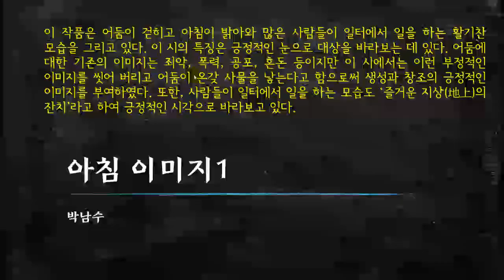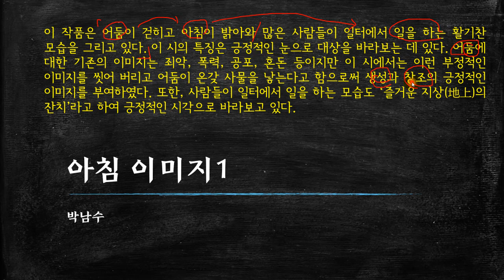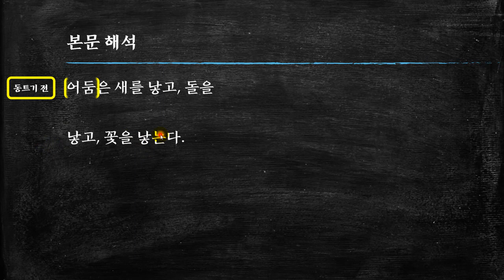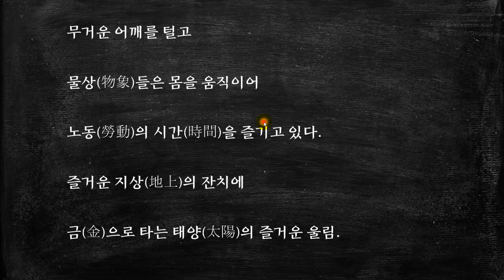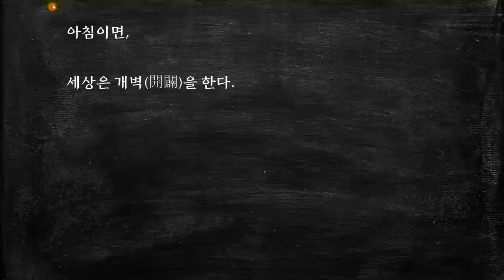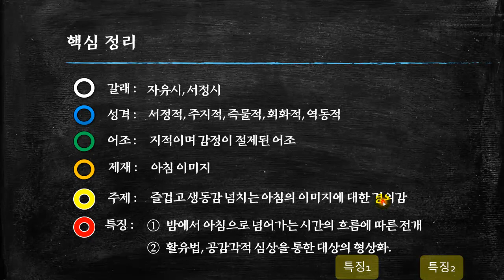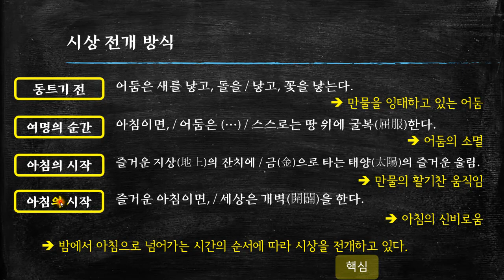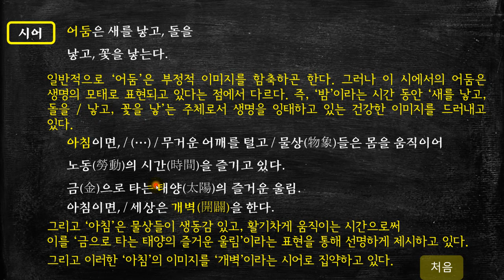박남수, 아침 이미지1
이 작품은 어둠이 걷히고 아침이 밝아와 많은 사람들이 일터에서 일을 하는 활기찬 모습을 그리고 있다. [더보기를 누르세요]

이 시의 특징은 긍정적인 눈으로 대상을 바라보는 데 있다. 어둠에 대한 기존의 이미지는 죄악, 폭력, 공포, 혼돈 등이지만 이 시에서는 이런 부정적인 이미지를 씻어 버리고 어둠이 온갖 사물을 낳는다고 함으로써 생성과 창조의 긍정적인 이미지를 부여하였다. 또한, 사람들이 일터에서 일을 하는 모습도 ‘즐거운 지상(地上)의 잔치’라고 하여 긍정적인 시각으로 바라보고 있다.

* 타임 라인 *
00:00   시작
00:06   해제
01:26   본문 읽기
02:16   본문 해석
10:12   핵심 정리